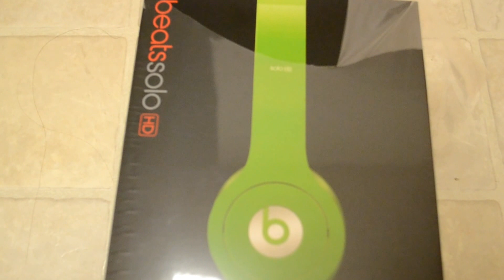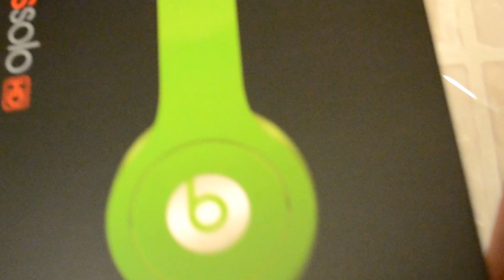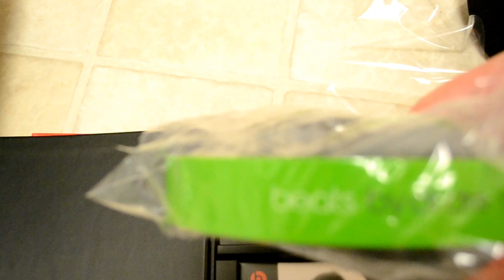Beats Solo HD Headphones Sour Apple Green By Dr. Dre Unboxing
Unboxing my BEats Solo HD Headphones I bought today.